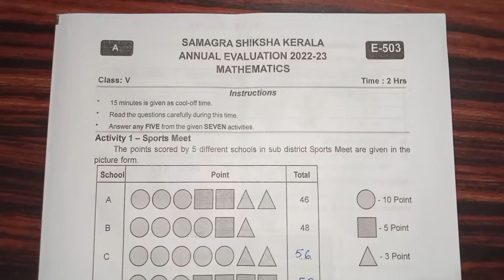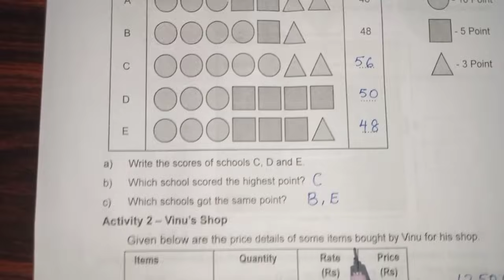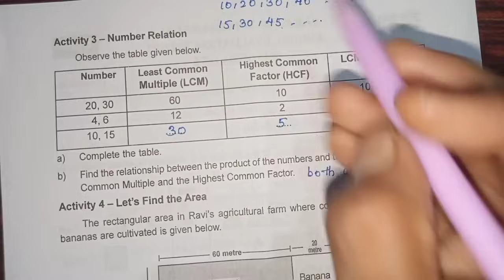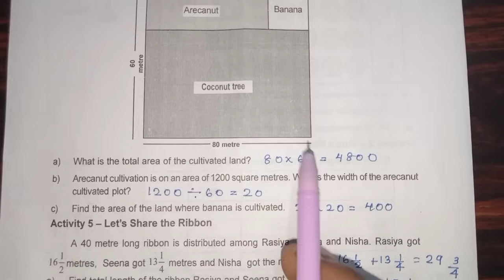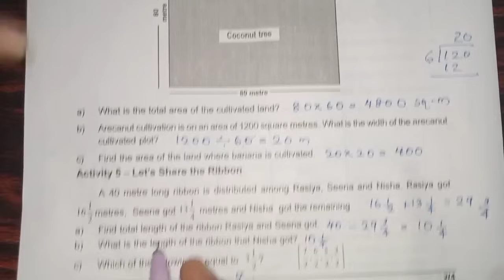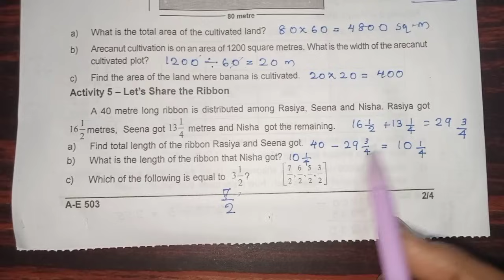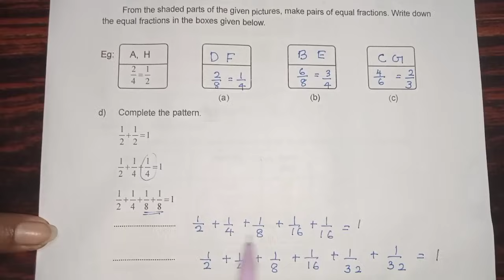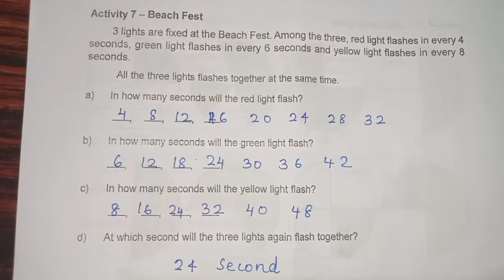5th maths annual evaluation 2022 - 23#answer key